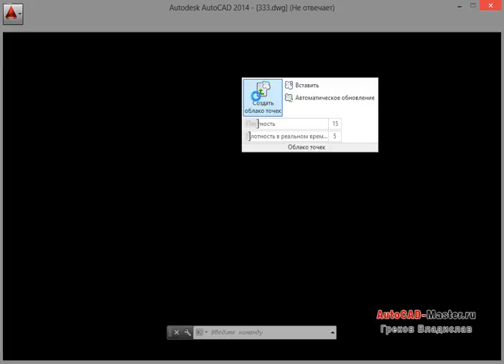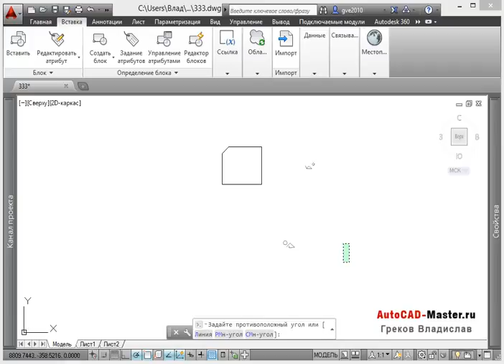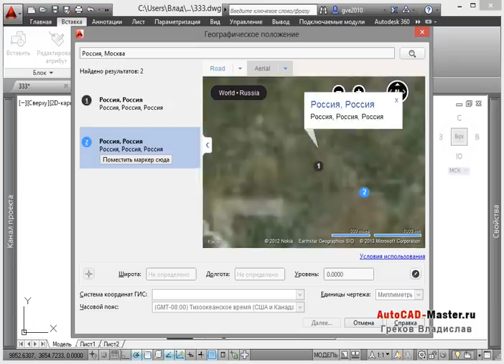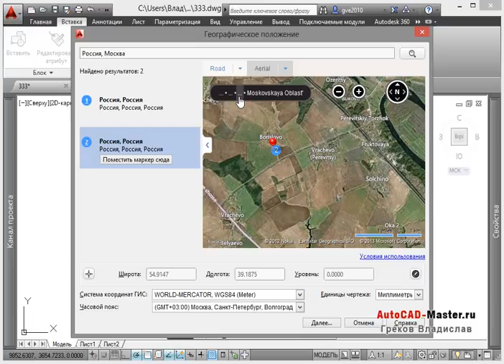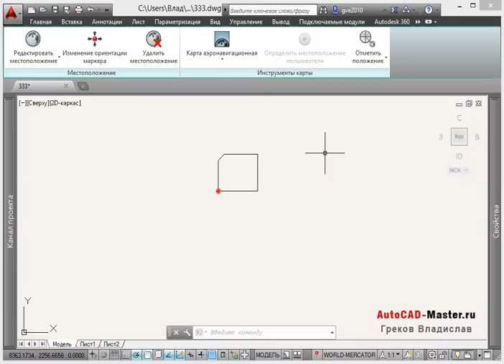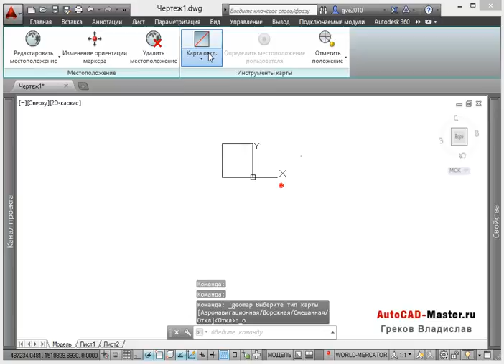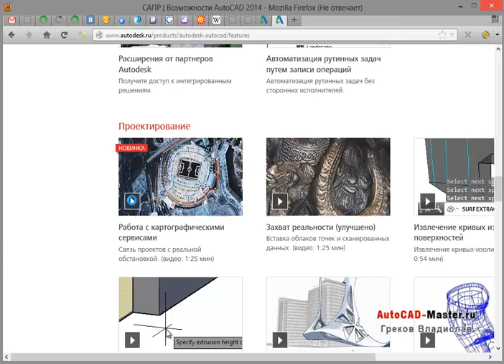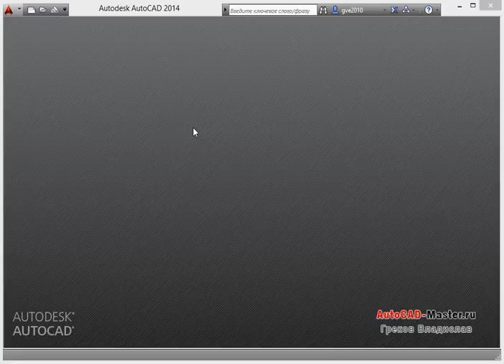AutoCad 2014. Динамические карты. (Владислав Греков)